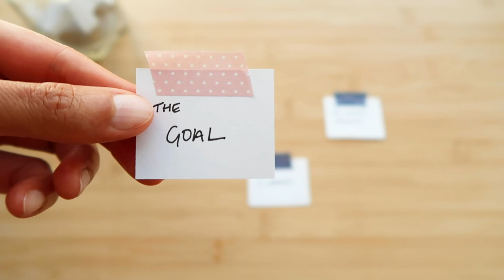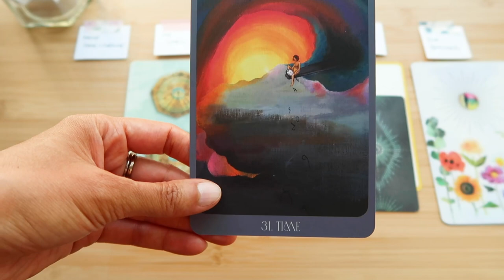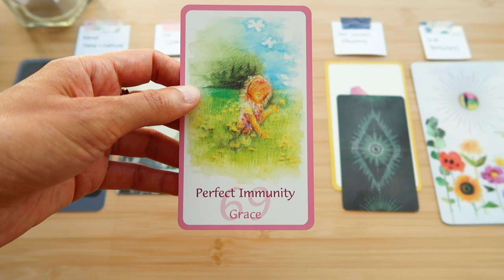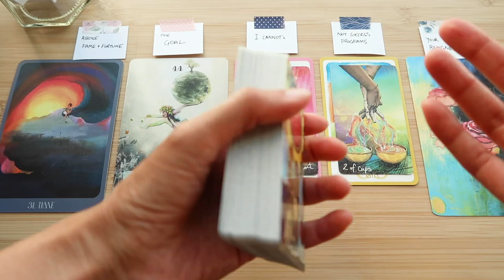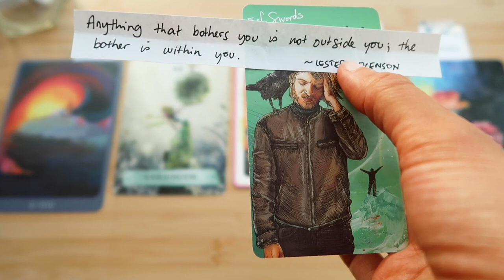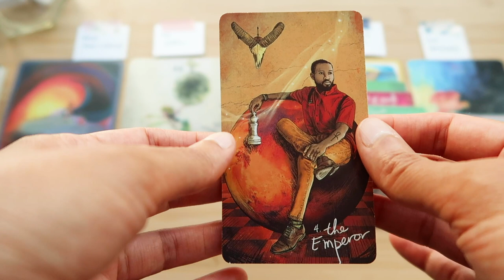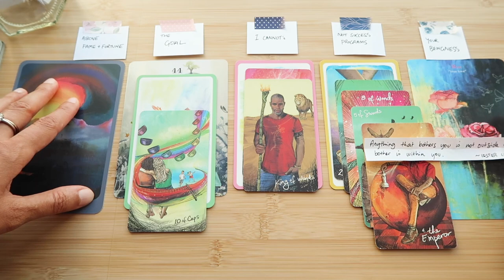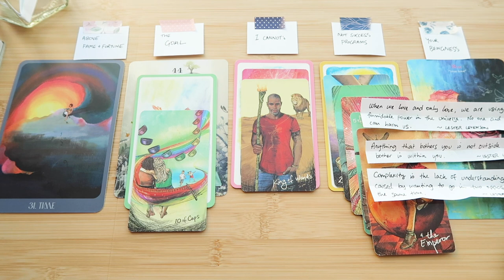Collective Reading // Are you chasing rainbows? ~ timeless reading ~